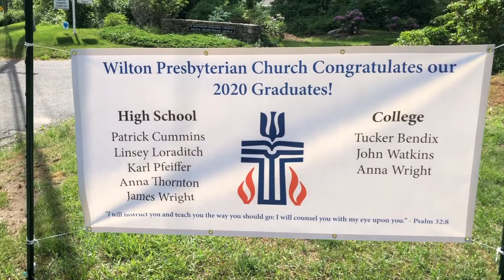Worship for 06/07/20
Welcome to worship for June 7, 2020! The service today honors our graduating seniors who have completed high school and college. We are so proud of them! Participating in today’s service are: Al Galletly, original music; Mary Jo Duffy, singing On Eagle’s Wings;  Margaret Carkner, scripture reader; Jessica Jones, Prayers of the People; Julie Fowler, Kathryn Stein, Maggie and Shannon Rowe, who will bring words to our grads; Peyton White, videography and editing. Many Thanks! Go Class of 2020!!